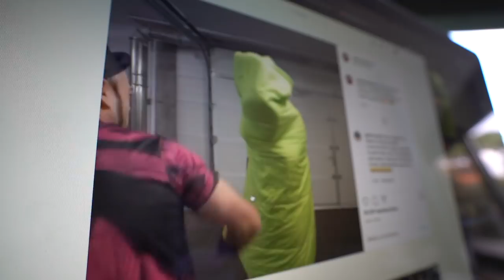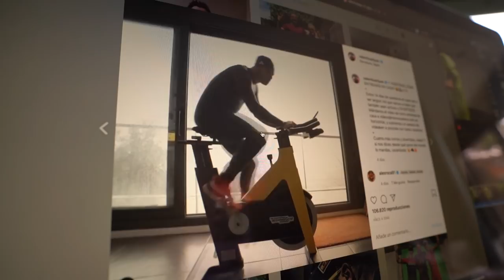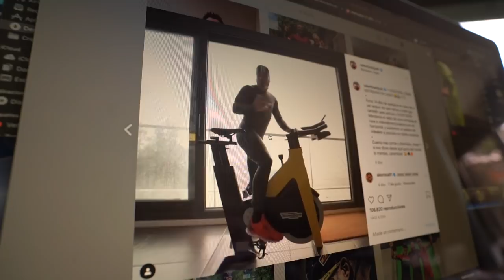Primera Runner Detenida Durante Coronavirus | Valenti Sanjuan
Detención por correr en la calle durante la cuarentena del Coronavirus. Se puede hacer deporte en la calle? Se puede salir a correr o montar en bici? Qué deporte puedo hacer en casa? Aquí van algunas respuestas!